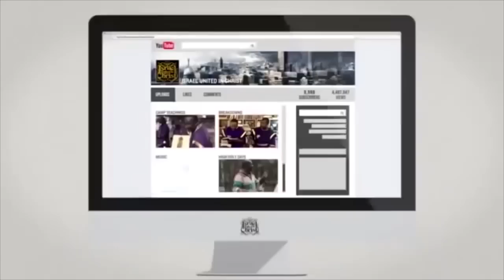The Israelites: Nathanyel7 on Vybz Radio 96.3fm: The Rule Of The Black Man